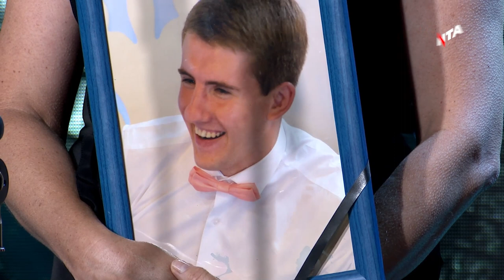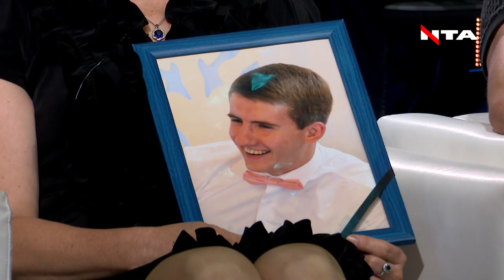Чому справу про замах на львівського бізнесмена Копитка постійно затягують і хто ймовірний замовник?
Гості проєкту «Говорить Великий Львів» розповіли нові подробиці у справі замаху на львівського бізнесмена Богдана Копитка. Кому вигідне затягування суду і чи вірять у справедливе покарання рідні загиблих охоронців – у нашому відео